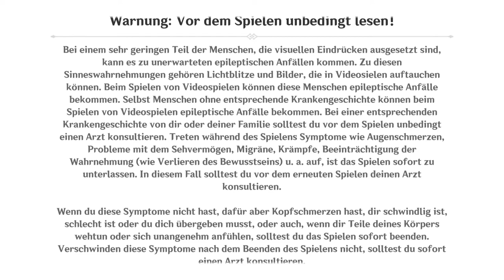Malerische Welt 🦋 Let's Play Genshin Impact ⭐ 1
Du bist zusammen mit deinen Geschwistern aus einer anderen Welt nach Teyvat gereist. Ihr wurdet bei eurer Ankunft getrennt und du bist hier gestrandet und machst dich auf die Suche nach Antworten von den Sieben – Göttern für jedes Element.

Paimon, eine gutherzige Geisterführerin, hat sich dir angeschlossen und begleitet dich auf deiner Mission durch wundervolle Wälder, belebte Städte und tückische Dungeons. Und obwohl du auf deiner Reise die Wege von gnadenlosen Feinden und teuflischen Rätseln kreuzen wirst, kannst du dich auf über 30 spielbare Verbündete verlassen, die deiner zusammengestellten Gruppe von vier Charakteren beitreten können. Nutze mit ihnen die Kraft der Elemente, um alle Hindernisse zu überwinden.

Auf dieser Odyssee kannst du diese wundersame Welt frei erkunden, dich mit einer Vielzahl unterschiedlicher Charaktere zusammenschließen und unzählige Geheimnisse von Teyvat enthüllen.

Let's Play Genshin Impact - Folge 1 - Malerische Welt - Deutsch - GuckelLP - Guckel - Walkthrough - Gameplay - Playthrough - Tipps - Tricks - Lösung - Rpg - Rollenspiel - Gaming - Zocken - Open World - Legendenauftrag